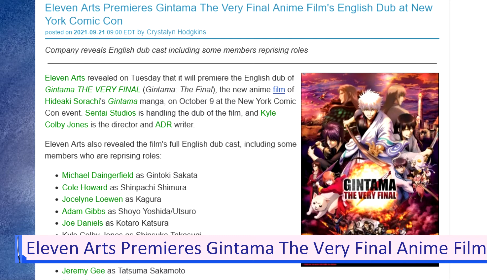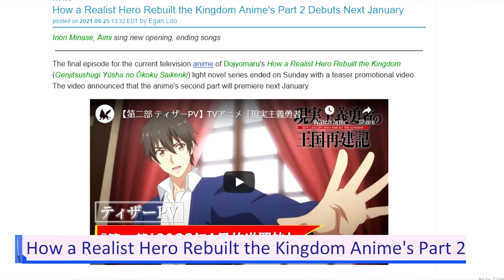That Time I Got Reincarnated as a Slime Anime Gets Movie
The official Twitter account for the That Time I Got Reincarnated as a Slime anime announced on Tuesday that the series is getting a movie in fall 2022. The account streamed a teaser video. The 24th and final episode of the second television anime season aired on Tuesday.

Dates:
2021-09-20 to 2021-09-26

Host:
Julian - @chalcids

Timestamps:
0:00 Intro
0:17 Story 1: That Time I Got Reincarnated as a Slime Anime Gets Movie
0:42 Story 2: '86' Sci-Fi War Anime's New Video Highlights
1:09 Story 3: Funimation Corner
1:42 Sponsors - AniCa Anime Studios
2:14 Quick Draw 1: Eleven Arts Premieres Gintama The Very Final Anime Film
2:32 Quick Draw 2: Persona 5's 5th Anniversary Character Poll
2:56 Quick Draw 3: How a Realist Hero Rebuilt the Kingdom Anime's Part 2
3:16 Quick Draw 4: Studio Colorido Reveals Drifting Home
3:43 Quick Draw 5: My Hero Academia Anime Gets 6th Season
4:06 Outro

NEWS SOURCES

Eleven Arts Premieres Gintama The Very Final Anime Film

How a Realist Hero Rebuilt the Kingdom Anime's Part 2